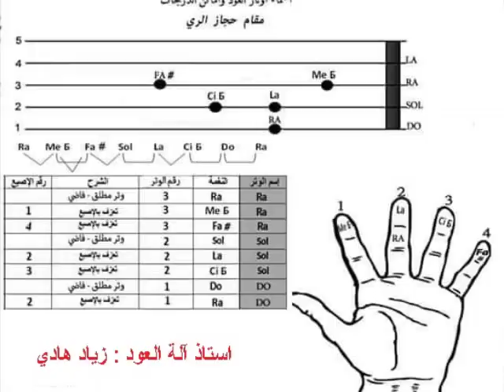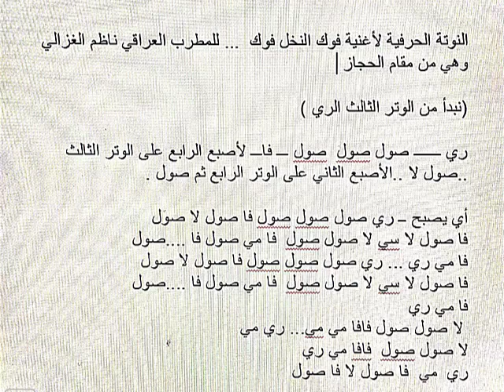فوك النخل فوك تعلمها على العود بسهولة مع زياد هادي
كيف تعزف اغنية فوك النخل فوك ... من التراث العراقي  تعلمها على الة العود مع استا ذالموسيقى زياد هادي ...